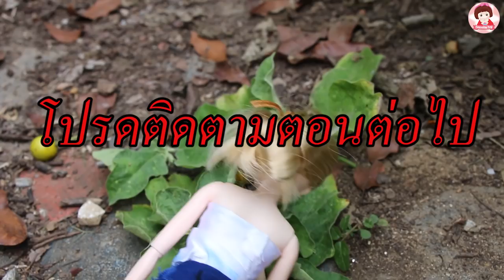ละครบาร์บี้ ตอน ปลาบู่ทอง EP.2 นิทานสนุกๆ ตุ๊กตาบาร์บี้ Barbie Doll Fairy Tale